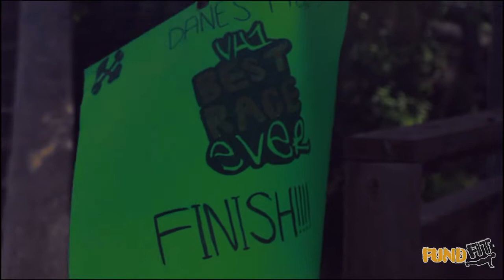Dane's Field Day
A Moth to Flame Production

FEATURING
Dane's Body Shop Fundfit and the Austin Community

CREDITS
Filmed by: Christine Chen, Daniel Thompson, Larissa Garcia-Baab
Edited by: Christine Chen

Juiceland
PureRyde
Zen Japanese Food
Wristband.net
Texas Running Company
Chris Spears Massage